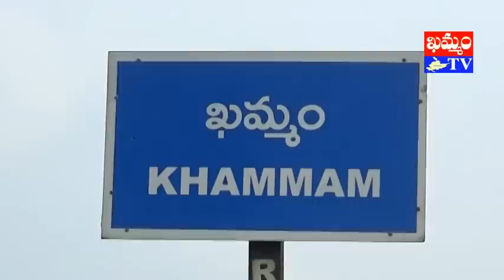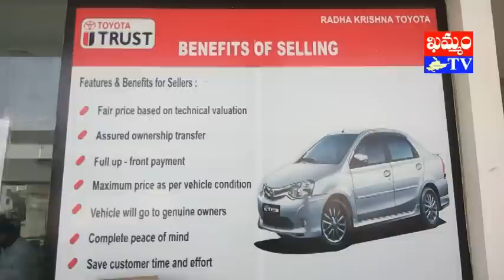రాధాకృష్ణ టయోటా లో రహదారి భద్రతపై అవగాహన radhakrishna toyota road safety awareness : khammam tv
khammamtv, khammam tv, khammam kaburlu, ఖమ్మం టీవీ, ఖమ్మం కబుర్లు, రాధాకృష్ణ టయోటా లో రహదారి భద్రతపై అవగాహన radhakrishna toyota road safety awareness, khammam news